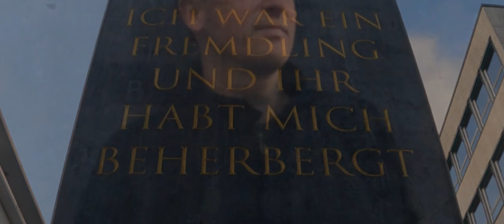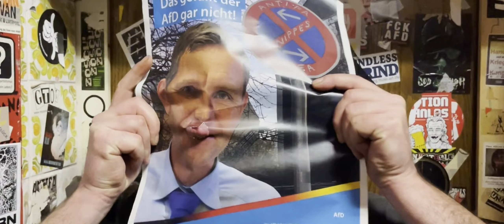Outsiders Joy: "Bessere Welt"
Der offizielle Videoclip zur Single "Bessere Welt" der Kölner Punkrockband Outsiders Joy vom Album "Eine Frage der Perspektive", erhältlich ab 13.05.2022 auf Hulk Räckorz.

Ein Abgesang auf die rechtsextreme und unsäglich peinliche AfD und gleichzeitig ein Loblied auf das Leben, die Freiheit, die Vielfalt und alles Bunte. Gegen Nazis, für Liebe!

Kamera: Andi
Schnitt: Janek
Regie: Chris

Es gibt nicht nur schwarz oder weiß
es gibt nicht nur richtig und falsch
und ich kann Dir nicht erklären wie das Leben funktioniert
ich hab mir die Weisheit nicht mit Löffeln einverleibt
ich hab nur einen Tipp für Dich
damit liegst Du nie verkehrt

Leb' so dass es der scheiß AfD niemals gefällt
dann leistest Du einen großen Beitrag für eine bessere Welt

Ich hätte niemals gedacht
dass es nochmal soweit kommt
wie konnte man denselben Fehler abermals begehen
Rechts hat es sich in der Mitte heimelig gemacht
darum ist mein Tipp für Dich
noch wichtiger denn je

dann leistest Du einen Riesenbeitrag für eine bessere Welt
dann leistest Du einen riesengroßen Beitrag für eine bessere Welt

Sei bunt sei frei und lass Dich nie verbiegen
sag NEIN zu Ausgrenzung und Hass
erhalt die Vielfalt und wenn wir niemals schweigen
dann beißt die AfD ins Gras

dann leistest Du einen enormen Beitrag für eine bessere Welt
dann leistest Du einen kolossalen Beitrag für eine bessere Welt